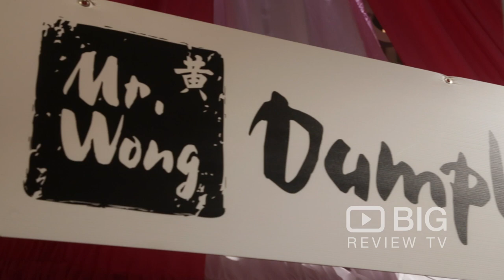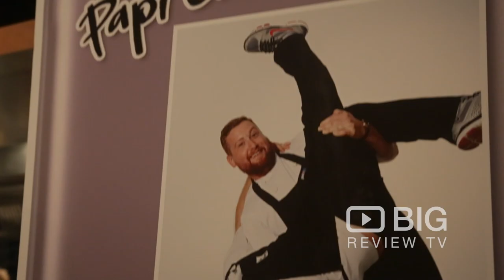March into Merivale Platinum+